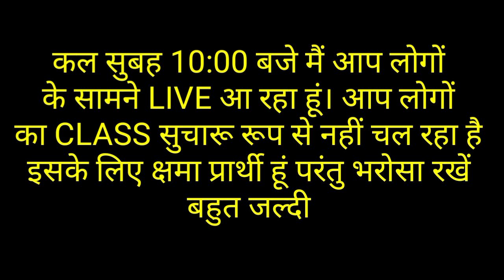IMPORTANT NOTICE FOR ALL STUDENTS